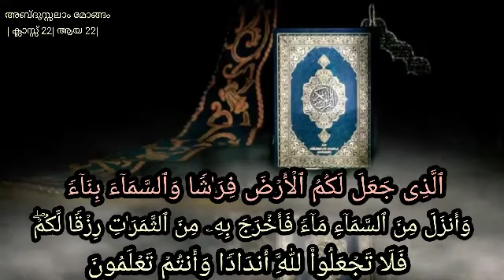Class 22| Ayah22| Al-Baqarah|ഒരു ദിവസം ഒരു വചനം| إِلَى الْهُدَى ائْتِنَا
സൂറ: അൽബഖറ
     📝| ക്ലാസ്സ്‌ 22| ആയ: 22|📝

✨✨രിസ്ഖ്‌ ലഭിക്കുന്നത്‌ ആകാശത്തിൽ നിന്ന്‌✨✨

🎙️ *അബ്ദുസ്സലാം മോങ്ങം*

لَهُ أَصْحَابٌ يَدْعُونَهُ إِلَى الْهُدَى ائْتِنَا ۗ قُلْ إِنَّ هُدَى اللَّـهِ هُوَ الْهُدَىٰ

ഞങ്ങളുടെ അടുത്തേക്ക് വരൂ എന്നു പറഞ്ഞുകൊണ്ട് അവനെ നേര്‍വഴിയിലേക്ക് ക്ഷണിച്ചു കൊണ്ടിരിക്കുന്ന ചില കൂട്ടുകാരുണ്ട് അവന്ന്‌. പറയുക: തീര്‍ച്ചയായും അല്ലാഹുവിന്‍റെ മാര്‍ഗദര്‍ശനമാണ് യഥാര്‍ത്ഥ മാര്‍ഗദര്‍ശനം. (6/71)

💙സഹോദരങ്ങളെ ! 💙
അല്ലാഹുവിന്റെ ഹുദാ ഖുർആനിലാണുള്ളത് ,ഈ أصحاب(കൂട്ടുകാരിൽ) ഉൾപ്പെടാം നമുക്കും ആഗ്രഹമില്ലെ.
വേണം കൂട്ടരേ ആഗ്രഹിക്കുക നാം .
പകർന്നുകൊടുക്കുക .!
💙നാളേക്ക്‌ വേണ്ടി ,നമുക്ക്‌ വേണ്ടി 💙

⏱നാളെത്തെ  സുന്ദരമായ ജീവിതത്തിന്ന് വേണ്ടി ,ഇന്നത്തെ കുറച്ച്‌ നിമിശങ്ങൾ ⏱

അല്ലാഹുവേ !ഇങ്ങനെയുളളവരിൽ ഞങ്ങളേയും ഉൾപ്പെടുത്തി അനുഗ്രഹിക്കേണമേ...!